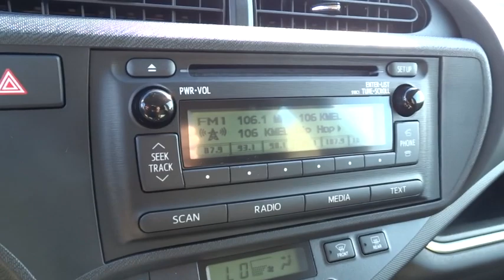2014 Toyota Prius c San Rafael, San Francisco Bay Area, San Francisco, CA 233345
2014 Toyota Prius c
2014 Toyota Prius c Two - Stock#: 233345 - VIN#: JTDKDTB30E1573200

Toyota Marin
445 Francisco Blvd East